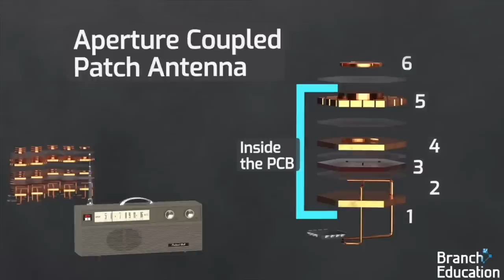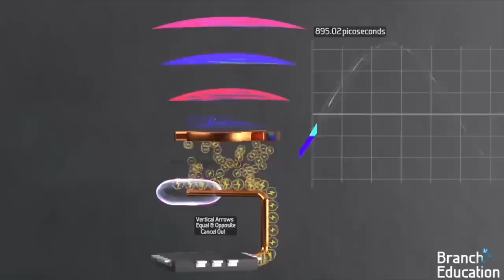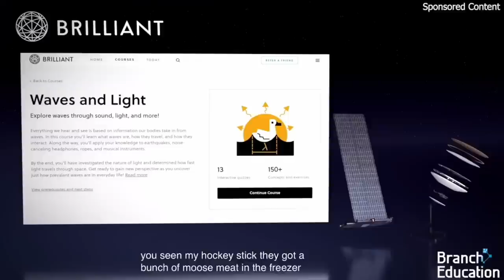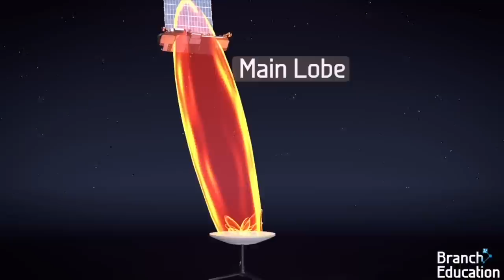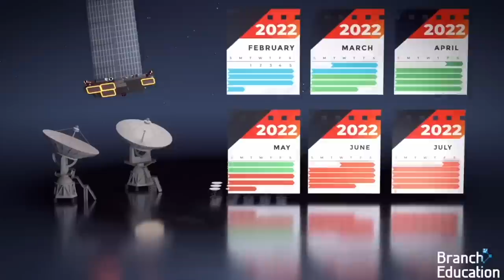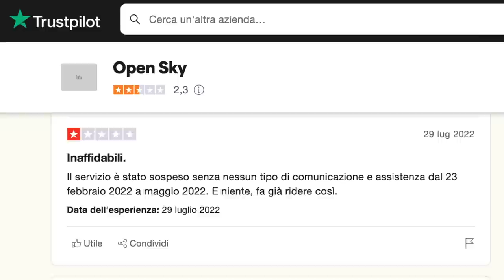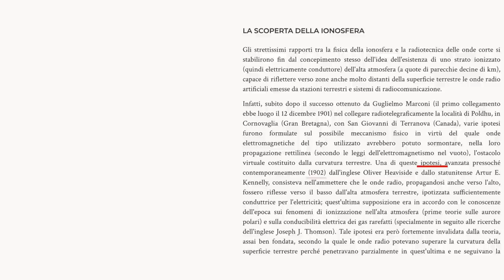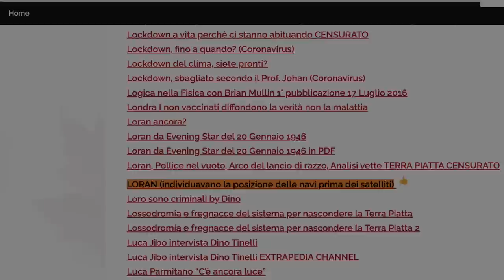Seducente Faccia Piatta Dishy McFlatface